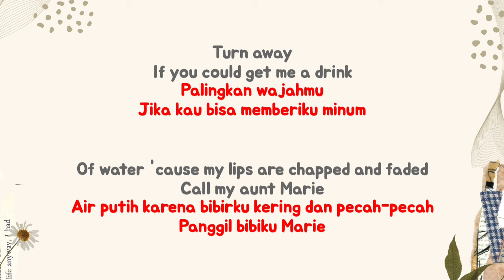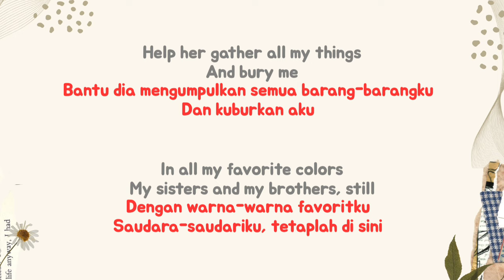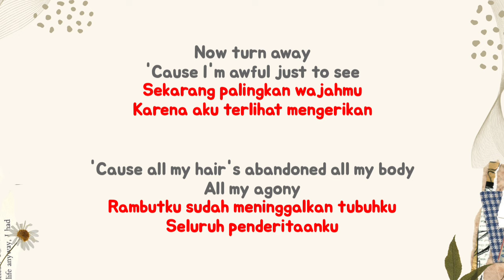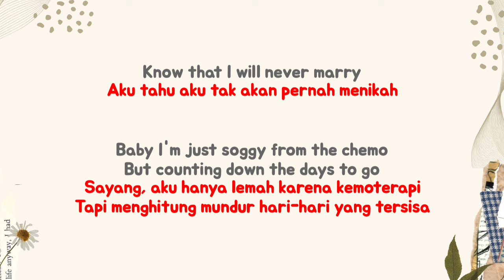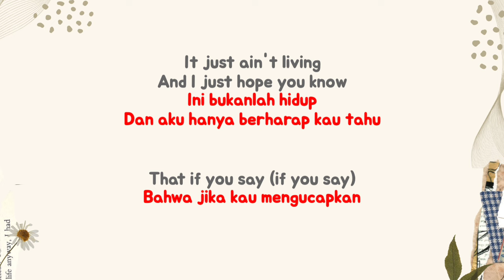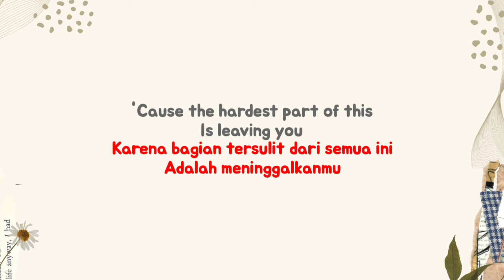My Chemical Romance - Cancer (Lyrics Terjemahan)